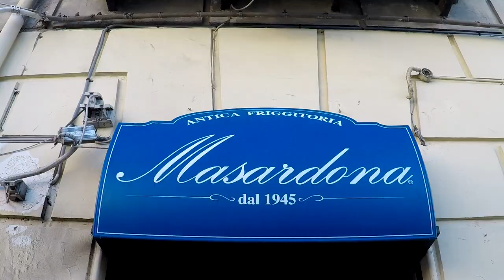Napoli steet food ò cuoppo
Risultati immagini per o' cuoppo significato
Uno degli elementi caratterizzanti dello street food napoletano, oltre la pizza a portafoglio e la pizza fritta, è il cuoppo di fritture. Il cuoppo è un cartoccio a forma di cono che si riempie con ogni sorta di fritto.

translator.

meaning of cuoppo
One of the distinctive features of Neapolitan street food, in addition to pizza in wallets and fried pizza, is the fried cuoppo. The cuoppo is a cone-shaped cartoccio that is full of every type of fried food.

cliccate la campanella per essere sempre aggiornati

Gopro 5 solo chell teng  :-)  traduzione : solo quello ho